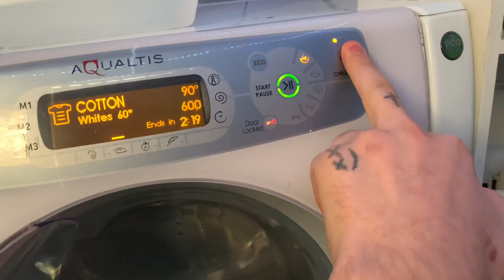Hotpoint Aqualtis AQ9D692I - new washer!